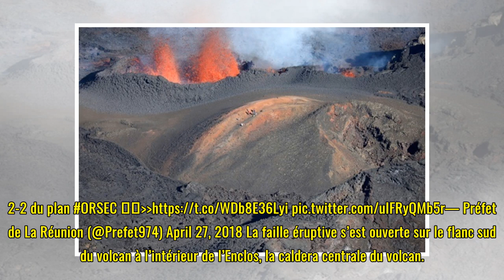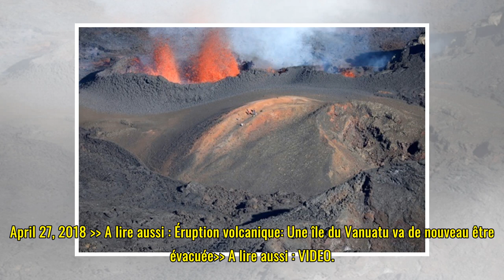VIDEO. La Réunion: Le Piton de la Fournaise est entré en éruption pour la deuxième fois de l'année